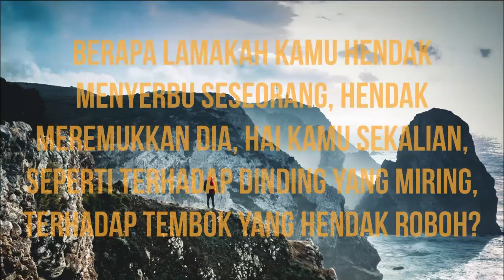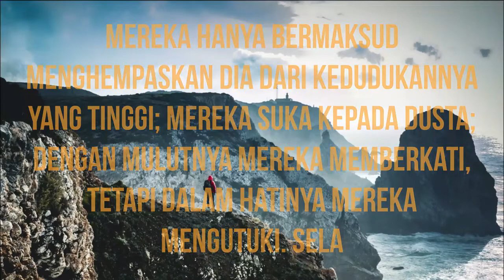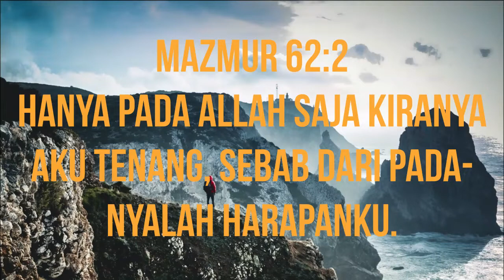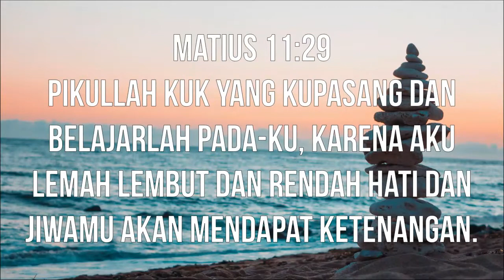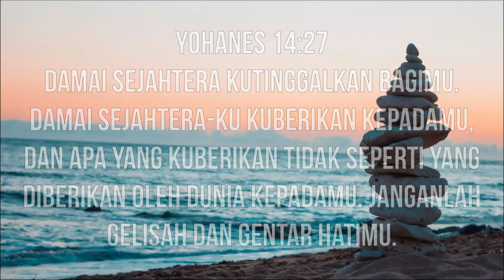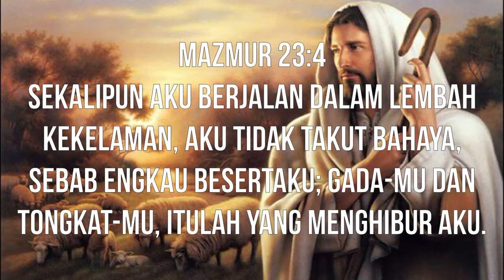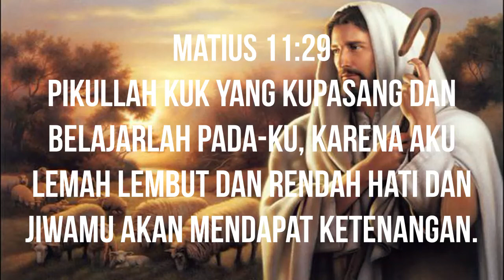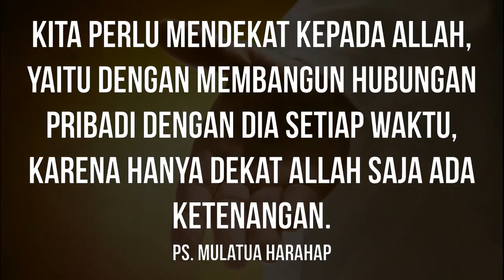Morning Sermon with Pastor Saturday, July 4 2020. (Bhs. Indonesia)